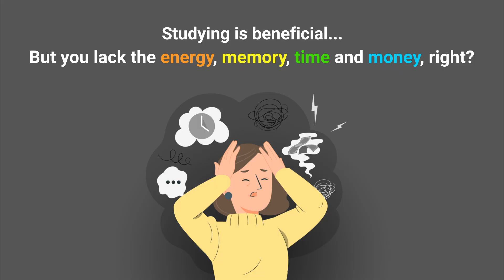fren↔️😔Struggling to study French as you age and your brain slows down?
Struggling to study [French] as you age and your brain slows down?
Well, listen up!
We've found an even better method as you age!
You know studying [French] is good, but you lack the energy, memory, time and money, right?
Well, the auto-learning app WordBit solves it all in one go!
First, no need to carve out extra time! Just use it 10 seconds!
WordBit is a lock screen app that automatically helps you study frequently and unconciously in daily life.
We check our phone screens over 100 times a day.
If you see a [French] word each time, you'll end up learning 100 words a day just by using your phone as usual.
Second, no need for memory!
Is it hard to memorize? Frequent and repeated exposure helps you remember. If you see them every time you check your phone, they’ll stick naturally.
"Third, no cost!
Books, courses, and apps are expensive these days. But WordBit is completely free and even better than paid apps!"
If you've been putting it off,
now is your chance! Download it right now!